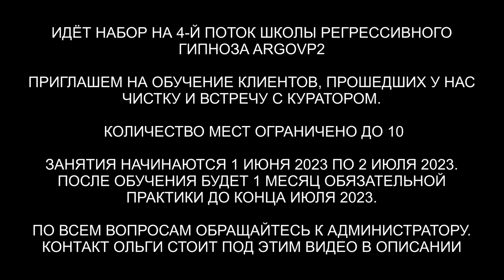Венок Арахноида | Джинн | Лизард | Дракон | Неупокоенная душа | ARGOVP2 регрессивный гипноз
✅ По вопросам сеансов - администратор Ольга Венок Арахноида | Джинн | Лизард | Дракон | Неупокоенная душа | ARGOVP2 регрессивный гипноз
00:00 Приветствуем Инессу
00:53 Интерференты в биополе
01:51 Как Джин вредил
02:44 Сколько был в биополе
03:08 Арахноид плетун венков
03:53 Реверс энергий
04:13 Арахноид делал паука из Инессы
04:46 Джин снимает плотный кокон
05:38 Арахноид снимает паутину
06:05 Рассинхронизация
06:55 Отпускаем интерферентов 07:54 Неупокоенная Душа
08:57 Лейла уходит
09:21 Как себя чувствует Инесса